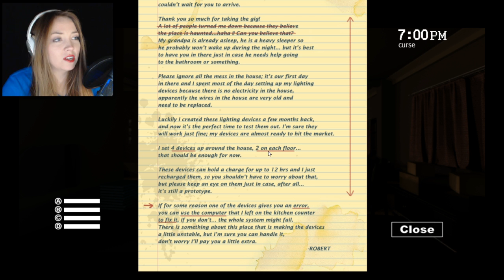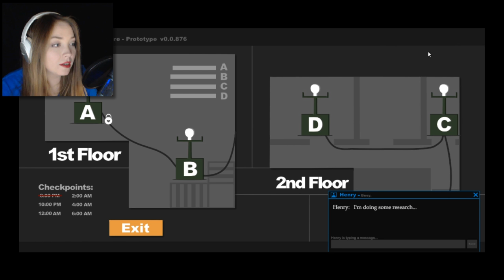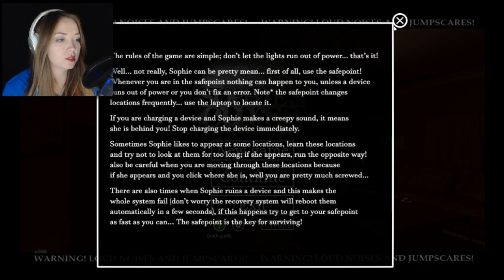CURSING SOPHIE! - Sophie's Curse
NOPE!  SO DONE WITH THIS GAME ALREADY!